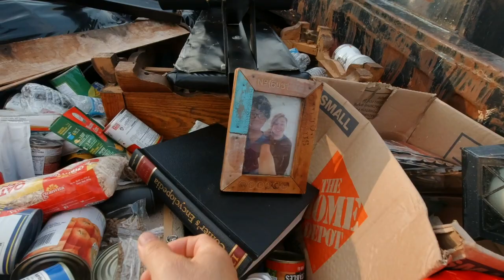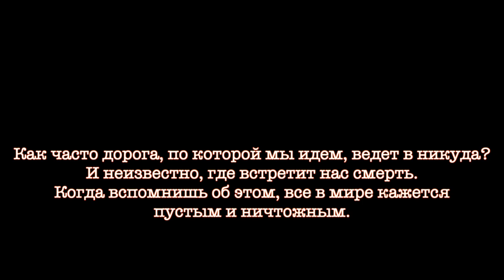Найти бомжа Даниила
Жизнь — это одинокое странствие то под палящим солнцем, то в лютый холод. Как часто дорога, по которой мы идем, ведет в никуда? И неизвестно, где встретит нас смерть. Когда вспомнишь об этом, все в мире кажется пустым и ничтожным. И тогда наступает прозрение.